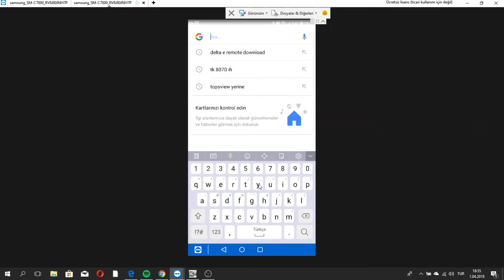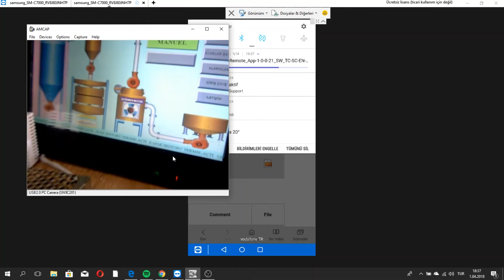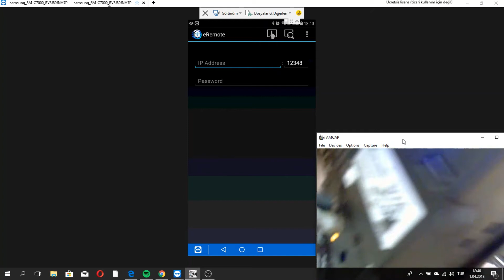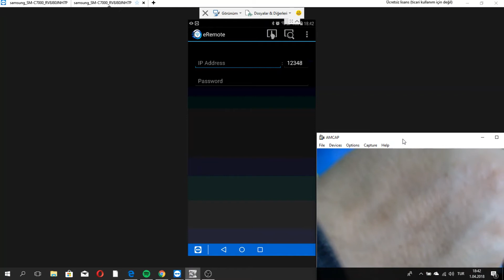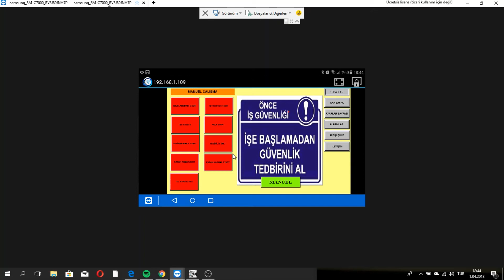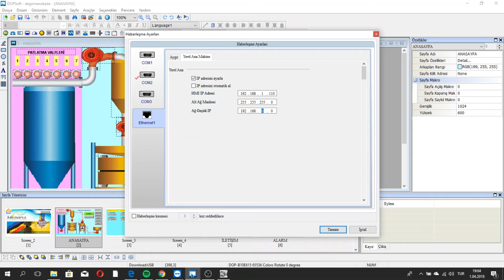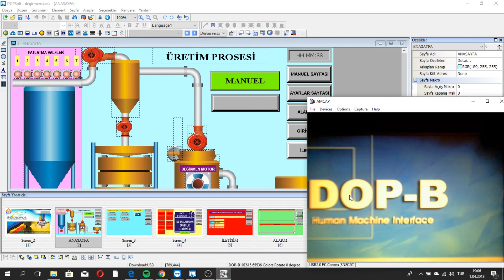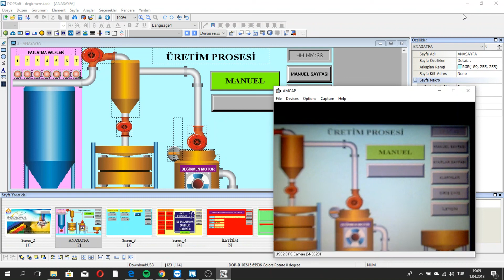DELTA HMI eRemote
Delta HMI lara uzaktan erişim nasıl sağlanır, ayarlar nasıl yapılır anlatıldı. Bunun için HMI modelinizin eremote yi destekleyen model olması gerekiyor.